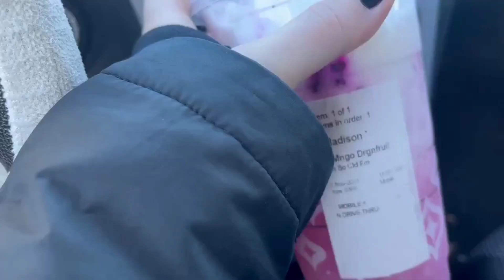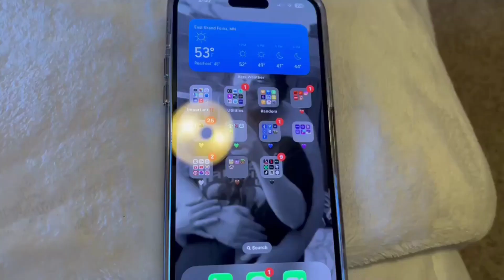sunday reset... this was needed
I hope you enjoyed. It was fun to make!

Vlog channel- Madison Taylor Vlogs